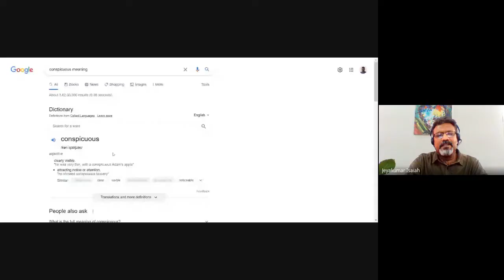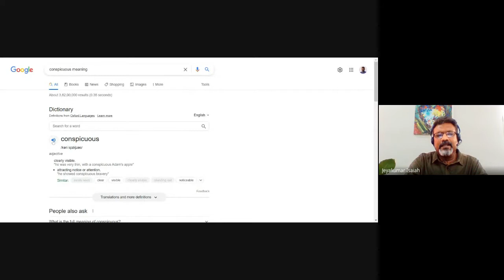Biblical Preaching (Homiletics) | Lecture 14 : BC204-BP-20220915